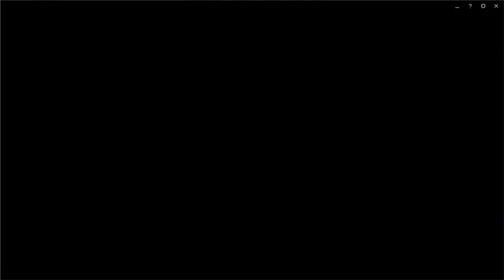Tout faire pour ne pas mourir, bonne ou mauvaise idée ?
Aujourd'hui on test si être trop prudent et ne jamais mourir est une bonne chose ou pas.